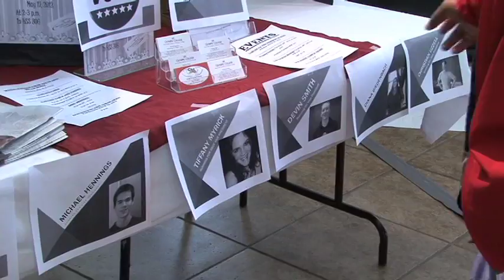Special Election Forum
The Associated Students of Olympic College hosted a forum in the Bremer Student Center today giving the five students running for Executive Vice President an opportunity to reach students before tomorrow's special election.